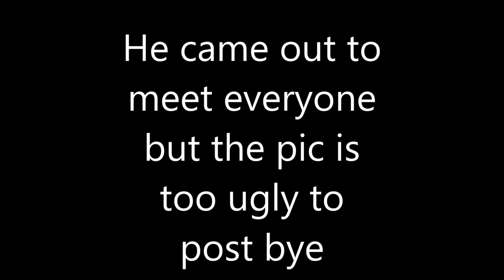Hoodie Allen: Happy Camper Tour! (Orlando) | VLOG 3.11.16